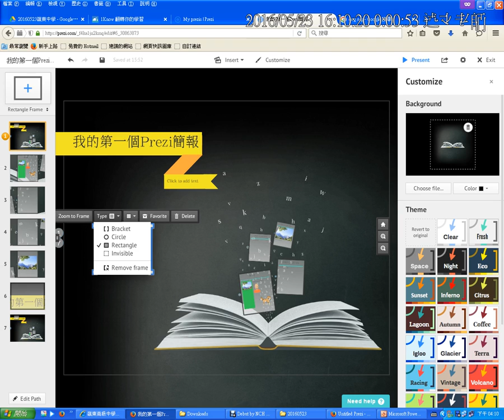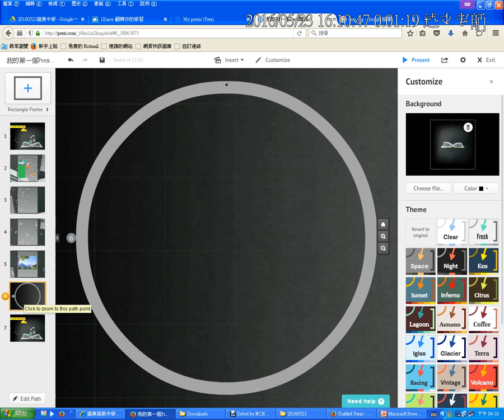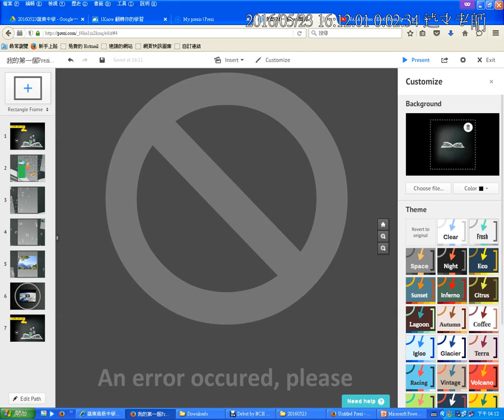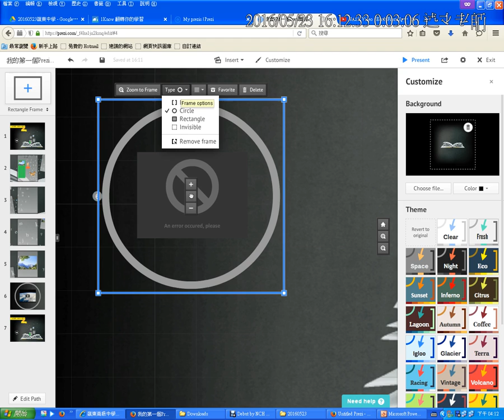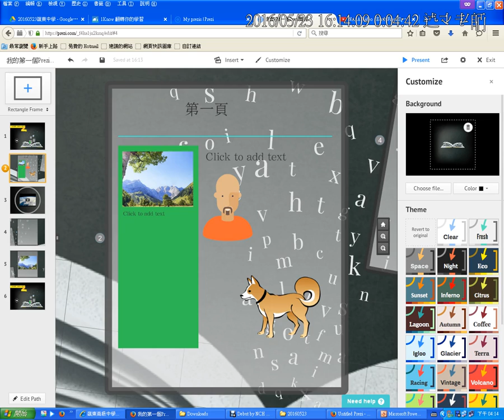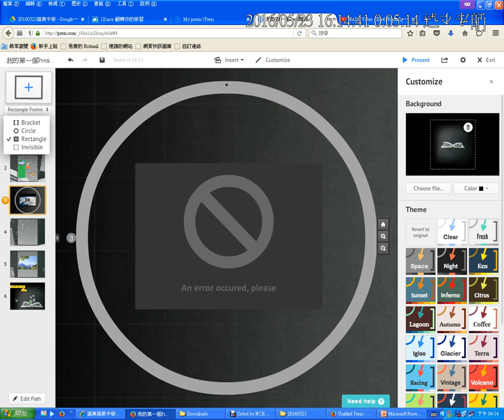05：增減頁面